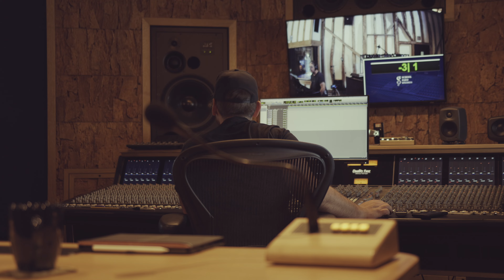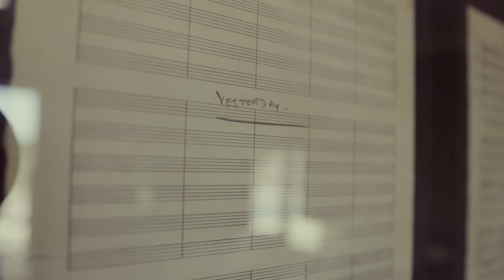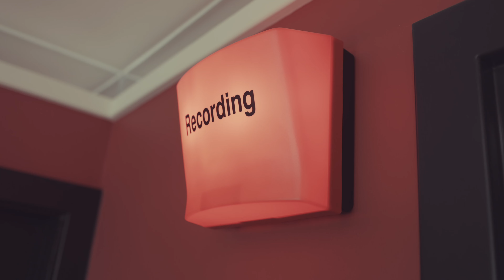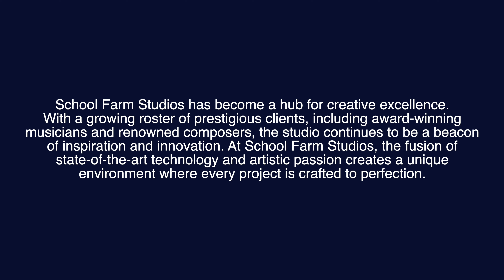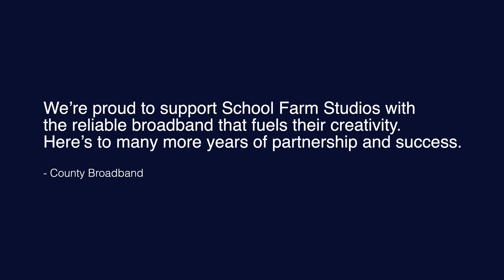Rural Reach: Transforming Lives with Hyperfast Broadband | Real Stories of Connection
Discover how hyperfast broadband is changing the lives of rural communities across the UK. In this inspiring documentary, we take you behind the scenes to showcase real stories of businesses and creatives who are thriving thanks to high-speed internet. From small businesses connecting with global clients to remote artists collaborating seamlessly, explore how reliable broadband is bridging the digital divide and transforming the future of rural life. Join us on this journey of connection, innovation, and opportunity.